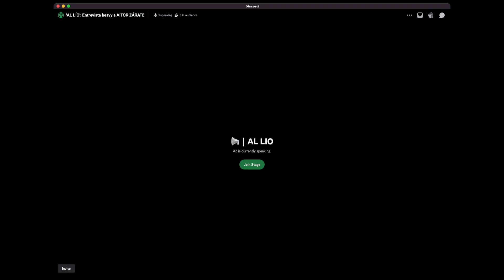'AL LIO' | Entrevista HEAVY a Aitor Zárate | 13 DE FEBRERO DEL 2024